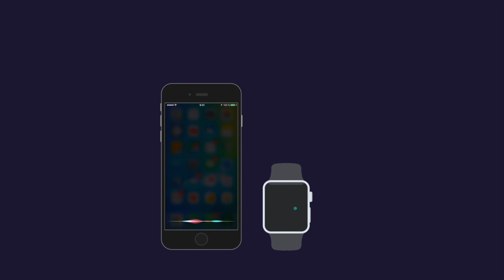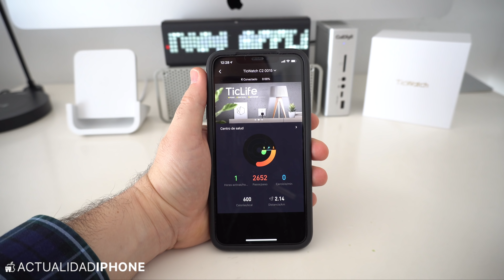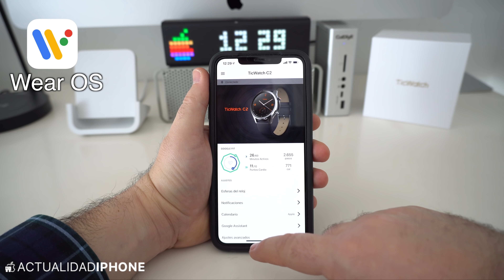TicWatch C2, hay vida más allá del Apple Watch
Analizamos el smartwatch TicWatch C2, un dispositivo con acabados premium, wear OS 2 y un precio realmente atractivo que lo convierten en una gran alternativa al Apple Watch.